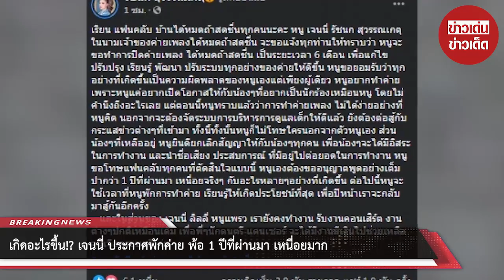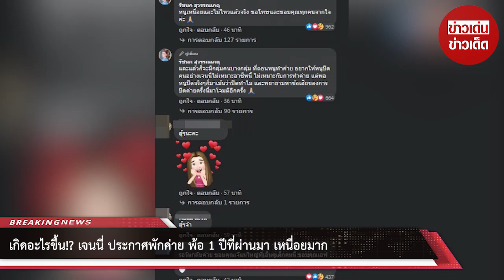เกิดอะไรขึ้น!? เจนนี่ ประกาศพักค่าย พ้อ 1 ปีที่ผ่านมา เหนื่อยมาก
ขอบคุณที่มา :
ขอขอบคุณข้อมูลจาก: